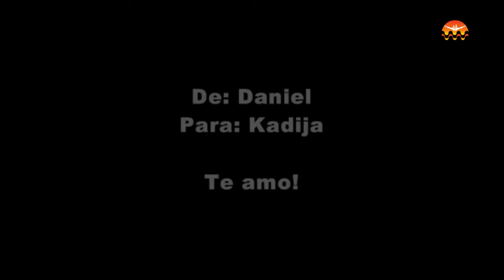GOPRO HD :: EU VOEI NO RIO :: DINAMARQUESA :: PARAPENTE:: 11.08.2011